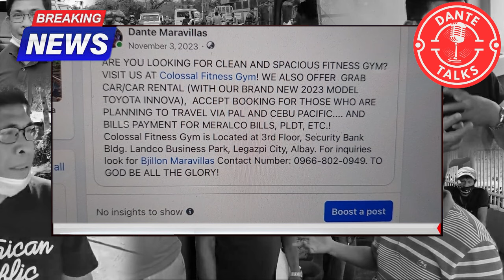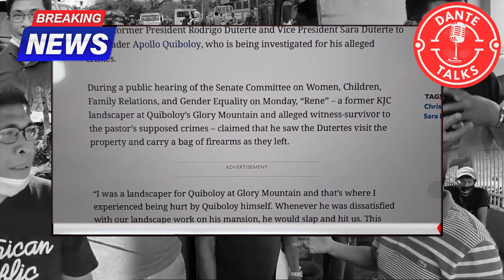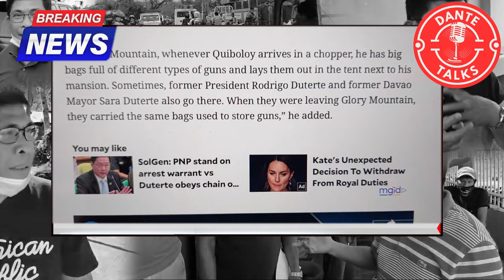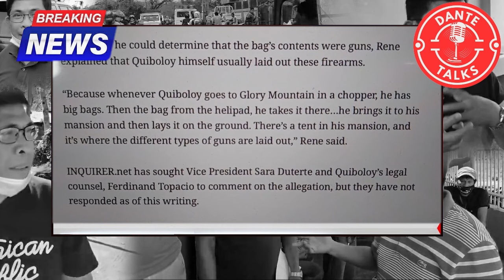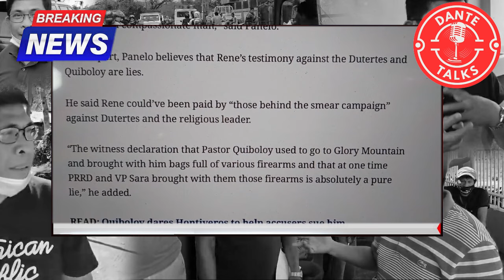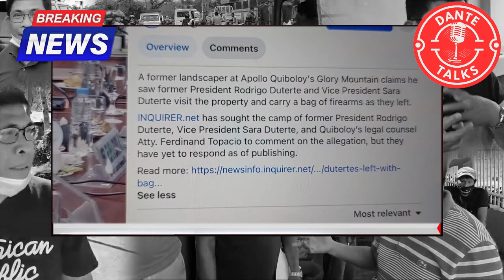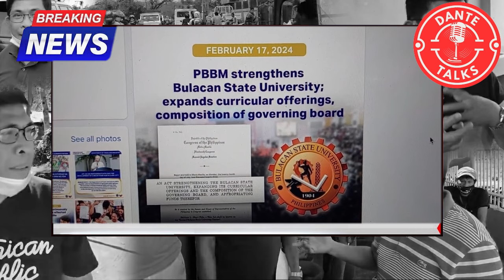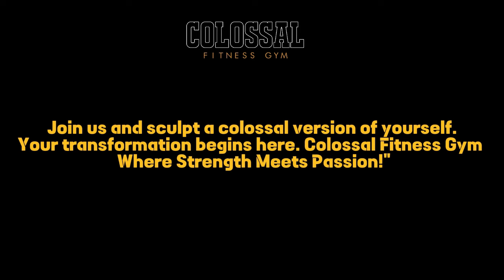KAMPO NI DIGZ AND INDAY NA BUKING! MALAKAS ANG WITNESS! BIG REVELATION!